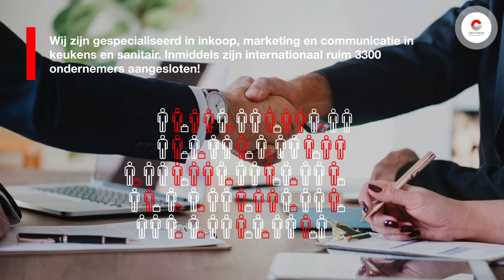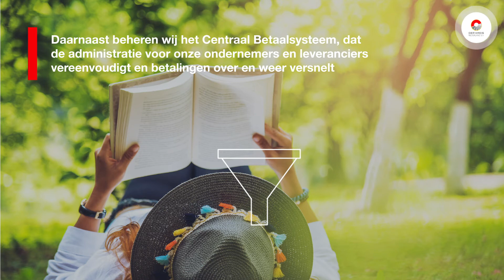DER KREIS Bedrijfsfilm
Welkom bij DER KREIS!